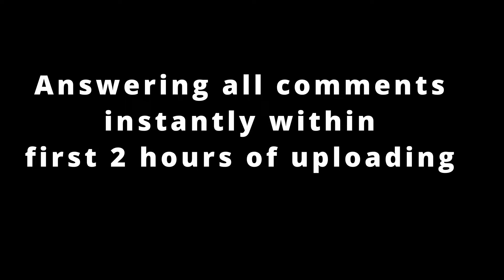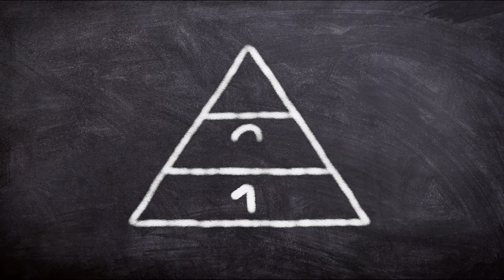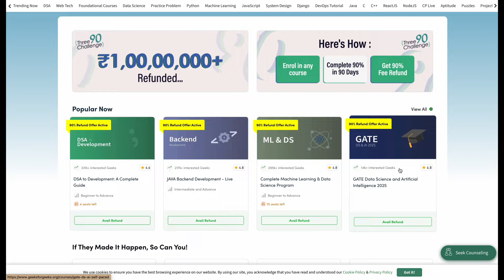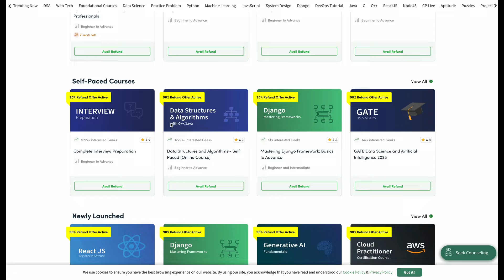I asked Google Engineers how to get Hired!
This video contains information about how to apply to big tech, interview tips for cracking Google like companies, truth about DSA, college tier requirements and much more directly from Googlers.

Book 1:1 sessions with me to fast track your journey to becoming a successful data engineer here:

Thank you everyone who appeared in the video, feel free to look them up on LinkedIn:
Deepak Shrivastava - Senior SWE
Omkar Rahane - Cloud AI Architect
Raghunandan Sharma - SWE
Sneha Biradar - Cloud Infra Engineer
Moksh Atukuri - Technical Solutions Consultant
Pranjali Saxena - SWE

Thanks Pankhuri Agarwal, Swati Thakur, Divya and Deepansh Dagga for helping me film this!

0:00 Montage
0:28 Intro
1:51 Role and Tenure
4:00 How were you hired?
6:48 How important is DSA?
8:03 Three90 Challenge
9:16 Does college tiers matter?
10:57 Best thing about Google?
11:45 Advice for joining Big Tech?